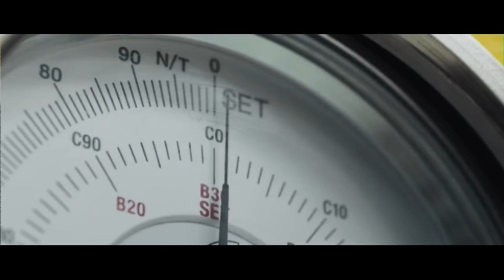TORK ELECTRIC MOTORCYCLE LAUNCH DATE CONFIRM || EV NEWS || SINGH AUTO ZONE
Welcome to SINGH AUTO ZONE, in this YouTube channel we share Latest Electric Vehicle news and updates along with latest battery technology and Renewable energy update. In this video we share latest update on much awaited pure made in India Tork electric motorcycle launch date confirm.